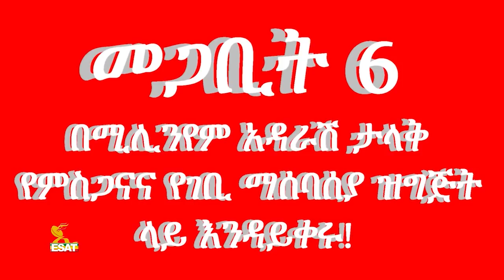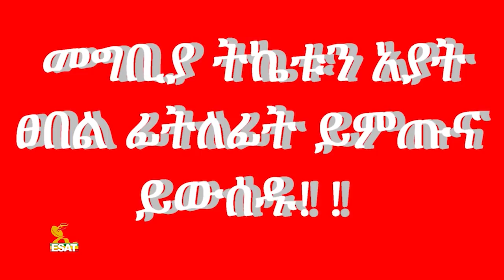Ethiopia - ESAT Amharic Day time News Wednesday 11 March 2020